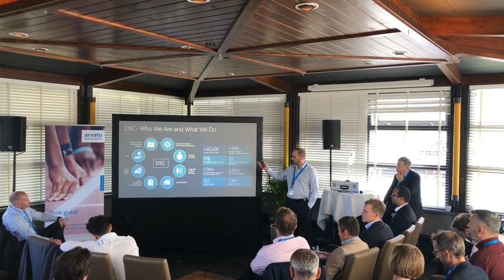Arvato Supply Chain Masterclass 2018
Arvato`s annual event Supply Chain Masterclass took place in Huizen in the Netherlands. Check out this highlight clip!